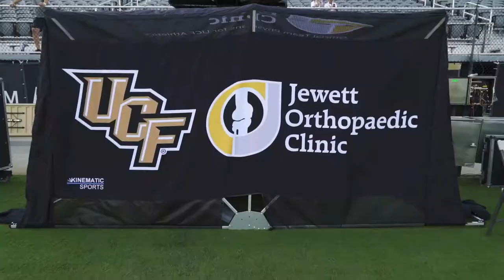Jewett's New Kinematic Sport SidelinER Private Medical Tent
Jewett's New Kinematic Sport SidelinER private medical tent is innovative and cutting edge, giving UCF football and players an advantage on the football field.

The idea for a sideline exam room was raised by University of Alabama head athletic trainer, Jeff Allen.

​The design was brought to life by a team of engineers to provide privacy for injured athletes during on-field examinations​.

SidelinER has significantly altered how sideline sports medicine is practiced and will continue to make a massive impact in the future.

SidelinER is a collapsible and portable medical triage shelter. It was initially conceived from the need for privacy by the head athletic trainer of the Crimson Tide football team to aid in the evaluation of injured athletes on the sidelines. Working closely with his staff, we developed a product that can be carried and deployed by one person in two minutes and then operated up and down in five seconds.

​Since the establishment of Jewett’s Sports Medicine Center in 1985, sports teams and athletes throughout Central Florida have turned to the practice for their medical needs. Jewett Orthopaedic Clinic currently serves as team physicians for the NBA’s Orlando Magic, Orlando Solar Bears, University of Central Florida athletics, Rollins College athletics, and even the Orlando Ballet and Cirque du Soleil. You’ll find comprehensive orthopedic care and treatments and an expert orthopaedist team at Jewett Orthopaedic Clinic. At Jewett, we have the most highly trained orthopedic specialists and doctors in the country working together to diagnose and treat a wide variety of musculoskeletal conditions. Our orthopaedic physicians use innovative approaches to care — many of them pioneered right here in Central Florida — to ease your pain and get you back to the life you love.